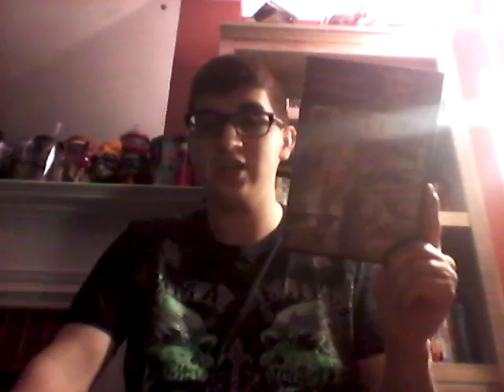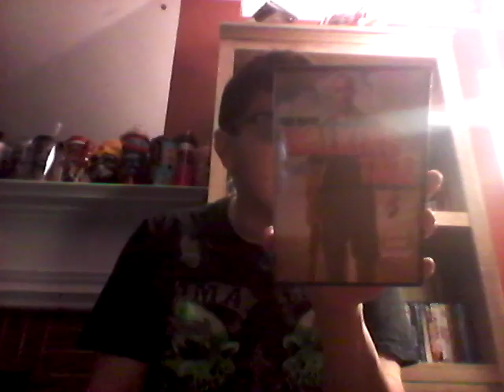QUICKSILVER REVIEWS: Finding Nemo (2003) Movie Review along with other movies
Today, on Friday, June 17th, 2016. I review "Finding Nemo" along with Straw Dogs, Faster and Walking Tall. Excuse for saying Charlie and Amy Sumner, I meant to say David and Amy Sumner. I really need to work on that. Lol
Add me on Facebook, but first let me know who you are.